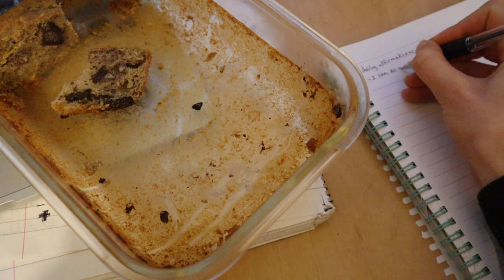Dealing with Bad Body Image in Eating Disorder Recovery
Honest chat about my recent weight loss, anxiety, and body image struggles, & what I'm doing to deal with bad body image post-eating disorder. Please note: I have not relapsed. I am going through a rough patch but the ED is no longer part of it.

🍌 BANANA AMARETTO LOAF RECIPE:
INGREDIENTS:
250 mL oat milk
2 tablespoons chia seeds
180 g chickpea flour (gram flour)
40 g ground flaxseeds
1 tablespoon baking powder
1 teaspoon ground cinnamon
2 Tbs apple cider vinegar
1/2 teaspoon salt
3 large ripe bananas, peeled and mashed
100 mL amaretto/disaronno
Pecans and chocolate/chocolate chips

INSTRUCTIONS:
In a small cup or glass, stir together the milk and chia seeds, and let this stand for 20 minutes until it has gelled up.
Preheat the oven to 180C. Grease a small baking dish (and/or line with parchment paper).
In a bowl, combine the chickpea flour, flax, baking powder, cinnamon and salt. In a larger bowl, mash the banana and combine with the amaretto, apple cider vinegar and the chia-milk mixture until well-combined.
Gradually, add in the dry ingredients to the wet, whisking to prevent lumps. Also add some chopped up pecans and as many chocolate chips as you like. Spread the batter into the baking dish and bake in the preheated over for 50-60 minutes, until a toothpick comes out clean(ish). Cool for 10 minutes before serving.

📚 BOOKS
Just Perfect
Red Ribbons